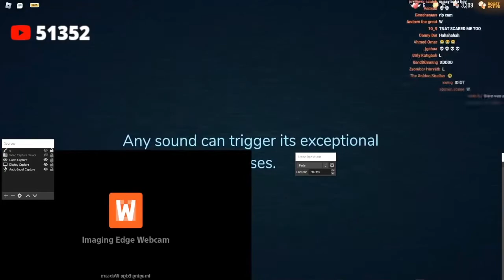AYYYOOO Speed WHAT